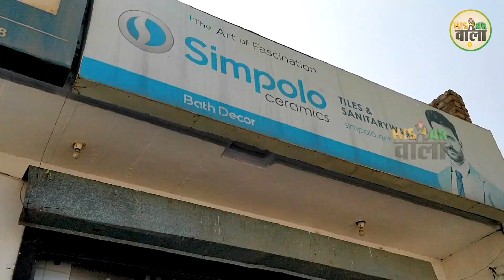ये Design आपको बना देंगे दीवाना I Bath Decor I Sanitary Wares I Hisar Wala I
This Bath Decor Sanitary Ware Showroom will give you all the items that can be used to make your dream home look luxurious and fulfill your every demand, so let's take a look at this Bath Decor Sanitary Ware Showroom. All these branded products for your dream home,office & hotel's.

Address:- Plot No. 163 Industrial Area, Sector 26-27 Hisar, Haryana

बाथ डेकॉर सेनेटरी वेयर का ये शोरूम आपको देगा हर वो सामान जो की आपके सपनों के घर को आलिशान बनाने में और आपकी हर डिमांड को पूरा करने में पूरी तरह से खरा उतरता है, तो आइए बाथ डेकॉर सेनेटरी वेयर के इस शोरूम पर और ले जाईए अपने सपनों के घर और ऑफिस, होटल के लिए ये सभी ब्रांडेड प्रोडक्ट्स

 पता :- प्लाट नंबर 163 इंडस्ट्रियल एरिया सेक्टर 26-27 हिसार, हरियाणा
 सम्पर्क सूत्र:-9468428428